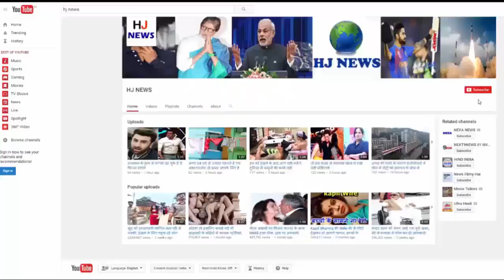जब हैलीकॉप्टर में बैठ दुल्हनिया लेने पहुंचे शाहरुख़ खान तो देखते रह गए लोग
There is a lot of talk of Hapur in the state that, after the groom's arrival in Jaipur helicopter from Jaipur, he took his bride to the heliport in royal style. People were curious at the time of the procession that the groom from Jaipur came to Shahrukh Khan, Bruno Tanzim and took him to the helicopter.

At the same time, the bridal party's preparations for the procession were done with the same passion and sense. When the time for the farewell came, the bride and groom's face could be clearly seen.

The marriage of Tanjim, who was living in Khai Mohalla in Kotwali area of ​​Hapur, was decided by Shah Rukh Khan, a resident of Jaipur. The family of Tanzim and Shahrukh decided to send the bride's farewell to the helicopter to make the wedding memorable. The groom, Shahrukh Khan, came to Hapur from helicopter to bring Tanzim to the imperial style, the princess of his dreams.

The helipad was made to land the helicopter in Hapur. If there was a thunder in the sky on Wednesday afternoon, then Happus jumped with joy and enthusiasm. Shahjahada Shahzad Khan, the princess of Tanzim Khwabon, got out of the helicopter between the shining eyes, and after the payment of the rituals of the marriage, the bride, with the help of the bridegroom, ran into the crib and got out of sight.

HJ NEWS !!